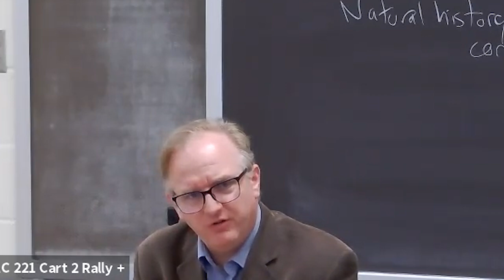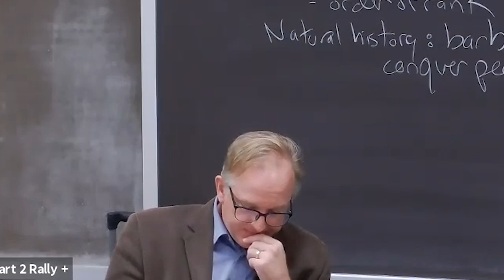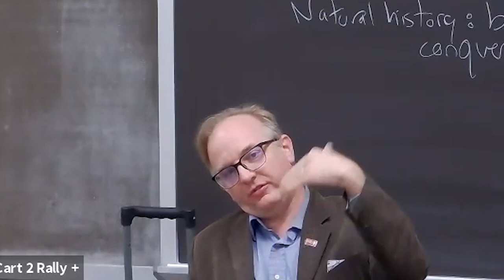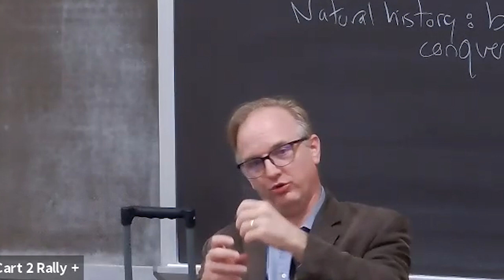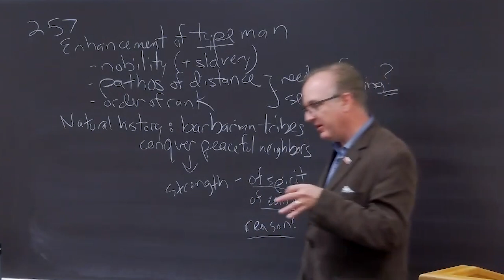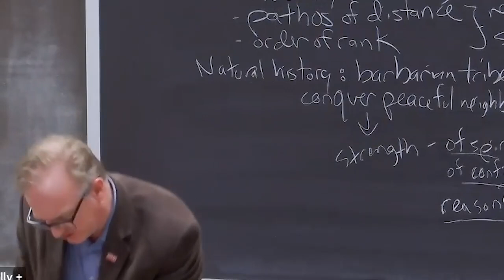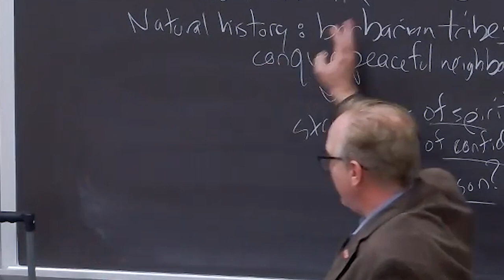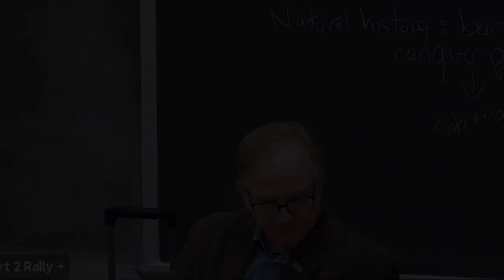Lecture: The Impossible Shire | Beyond Good and Evil §257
Every advancement of the type man has been the work of aristocratic society.

0:00 Introduction
1:15 Pathos of Distance
3:39 John Wayne
6:07 Foucault
7:21 Barbarian Anthropology
8:39 Confidence
10:40 Cui Bono
12:02 Not the Modal Man
13:59 Inequality a Means
14:51 The Impossible Shire

Thumbnail Images:
Nietzsche 1869. By Unknown Public Domain,